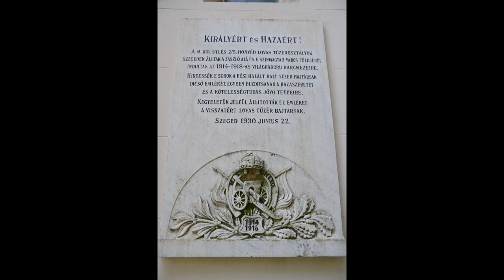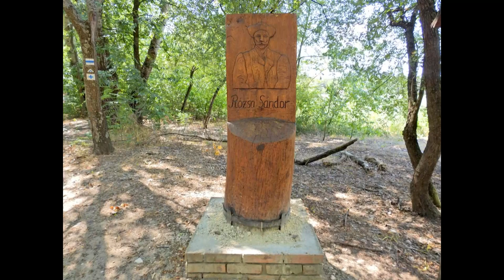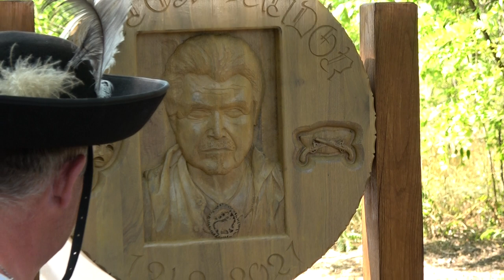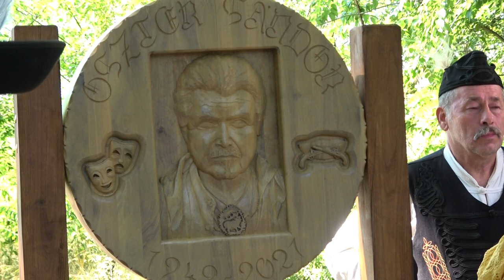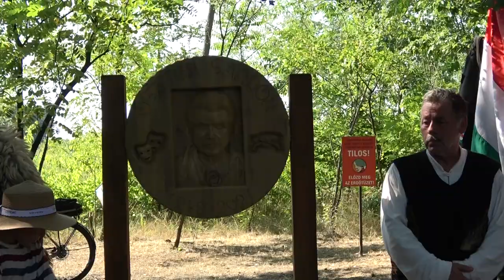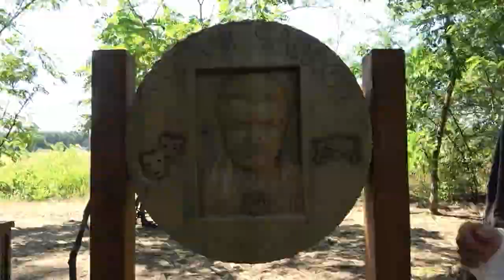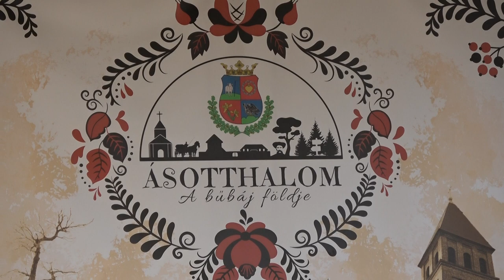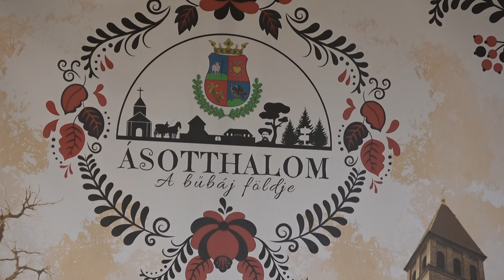Rozsa Sándor Fesztivál. Ásotthalom 2023.